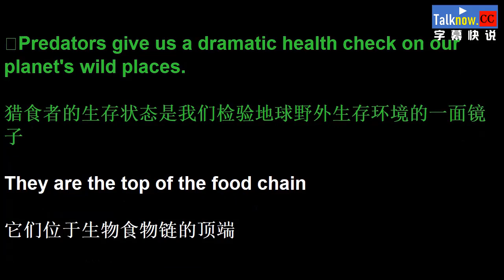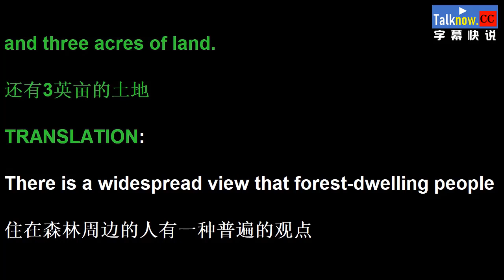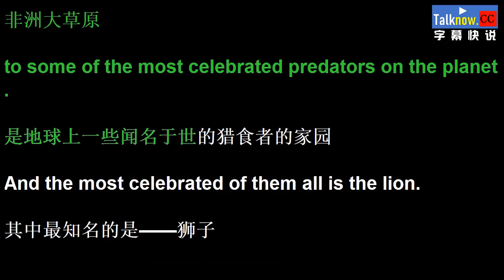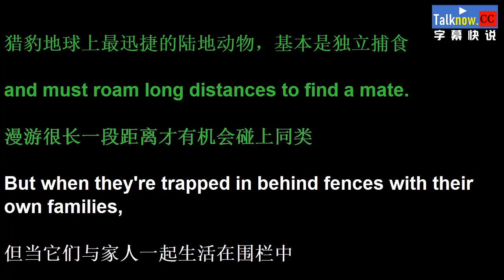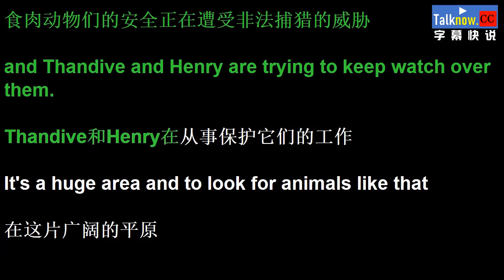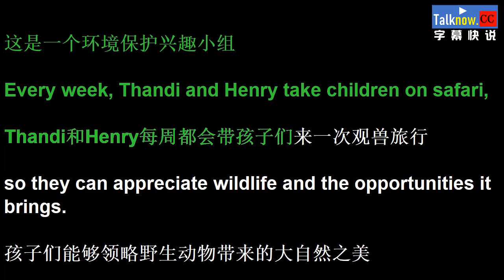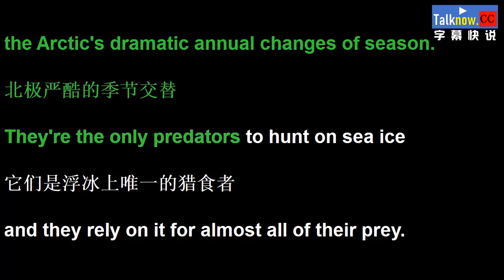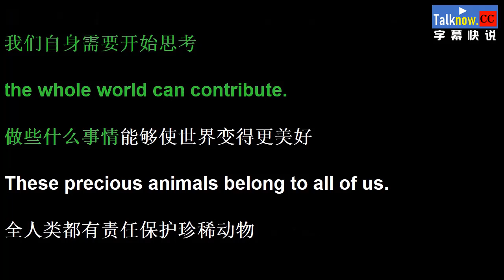【字幕快说】狩猎 Jagten谎言的烙印/诬网 /捕猎/The Hunt/跟着完整电影字幕学英语Learning Chinese with full movie subtitle